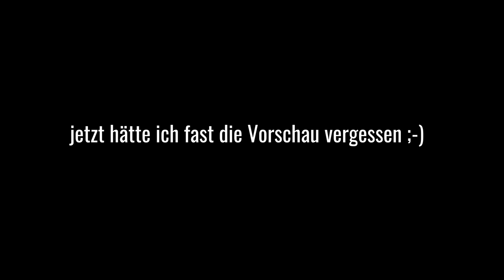Picanha vom Mangal Grill - Der Grilljunky 371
Nachdem endlich der Mangal Grill wieder zurückgefunden hat mußte doch gleich etwas leckeres darauf zubereitet werden ;-) .
Dieser Kanal wird Unterstützt durch :
Durch andere YT Kanäle :
Beef Buddy 20% Code : "dergrilljunky"